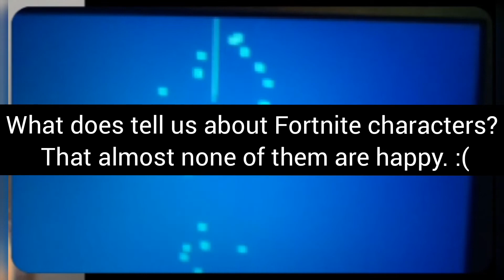I found a MIND READER ON FORTNITE CHARACTERS?! (Smile Score Filter)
Recently, I discovered that you can use face filters on Fortnite people. The results were not really (but even still) what I expected. Because it was taken on two devices, I didn't get good quality, but next time I make a video like this, my goal is to make it better than this one.